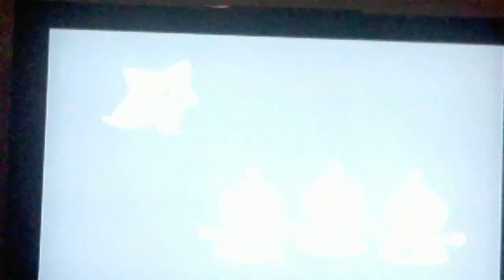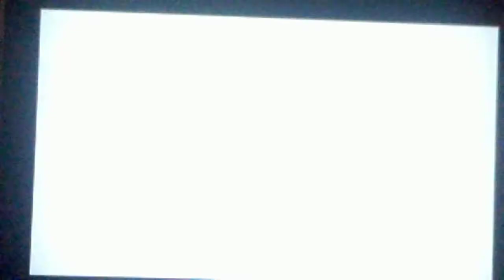Mario Party 5 Toy Dream Part 2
I start out losing my no capsules to Bowser. Then I get my first star. Then Wario screws over Daisy. Also, I can't fish in this game.